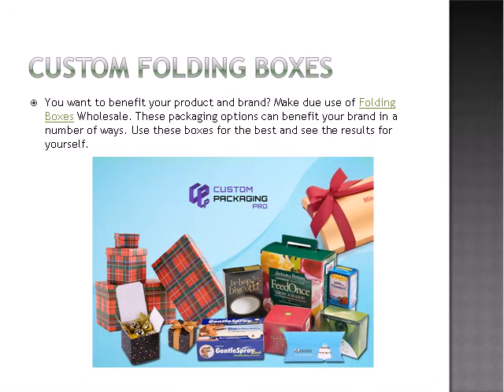Folding Packaging Boxes | Custom Packaging Pro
You want to benefit your product and brand? Make due use of Folding Boxes Wholesale. These packaging options can benefit your brand in a number of ways. Use these boxes for the best and see the results for yourself.